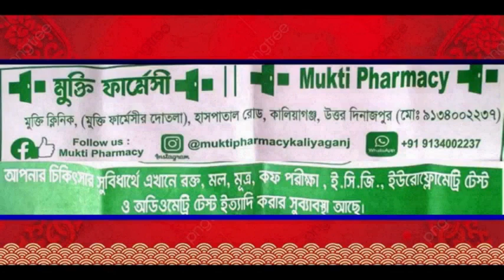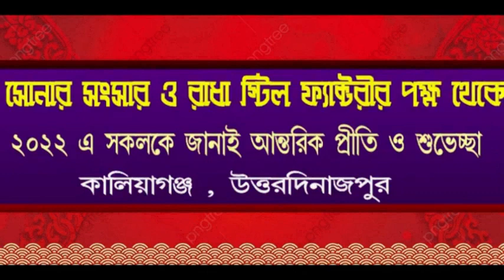কালিয়াগঞ্জ এর স্বর্ণ জয়ন্তী মহিলাদের জন্য সুখবর দিল প্রাক্তন পৌরপতি কার্তিক চন্দ্র পাল